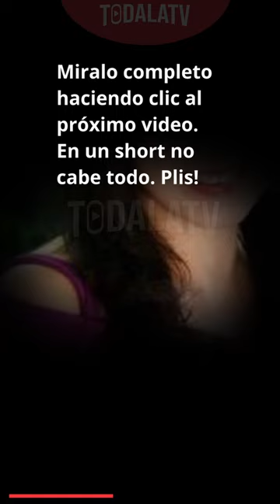Miss Universo a sus 76 años se ve de 30. Aquí dice su secreto 🔴 Apasra Hongsakula 🔴 TODALATV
El secreto de la Miss Universo Apasra Hongsakula para verse de 30 a sus 76 años.

La tailandesa Apasra Hongsakula no sólo causa sensación por ser toda una celebridad en su país, sino que ha cuidado a la perfección su físico que la hace ver como un mujerón de 30 años.

Hace 57 años la modelo tailandesa se coronó como Miss Universo con tal sólo 18 años y al verla actualmente pareciera que el tiempo le ha pasado por encima pues no ha envejecido nada, lo que tiene sorprendidos a todos sus seguidores de las redes sociales.

Lea también: A Miss Universo 2022 estarían por bajarla del trono y quitarle la corona

Nacida en Bangkok, Hongsakula vio a sus apenas 17 años como le cambió la vida cuando se presentó en el certamen del Miss Tailandia, corona que ganó por su destacada belleza y elegancia. Esta corona la llevó a llamar la atención de todo un país que la apoyó desde que salió victoriosa.

Actualmente, la reina universal es dueña de su propio spa en su ciudad natal, siendo este lugar lo que le devolvió la fama hace unos años. Lo más impactante de esta mujer es su aspecto tan jovial lo que ha causado diversas especulaciones sobre su cuidado, mismas dudas que ella misma se encargó de aclarar.

La empresaria asegura que su secreto es tener una buena genética, una alimentación balanceada y equilibrada y sobretodo realizar ejercicio a diario. Como era de esperarse, ha tenido que enfrentar a las personas que afirman que se ha hecho múltiples cirugías y retoques estéticos pero lo cierto de todo es que Hongsakula reveló lo bien que cuida su cuerpo para mantenerse intacta.